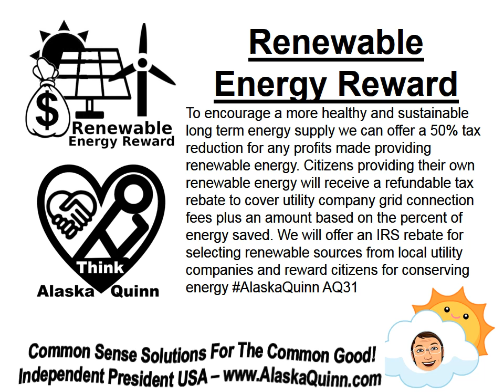Renewable Energy Reward AQ31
Renewable Energy Reward: To encourage a more healthy and sustainable long term energy supply we can offer a 50% tax reduction for any profits made providing renewable energy. Citizens providing their own renewable energy will receive a refundable tax rebate to cover utility company grid connection fees plus an amount based on the percent of energy saved. We will offer an IRS rebate for selecting renewable sources from local utility companies and reward citizens for conserving energy AlaskaQuinn AQ31